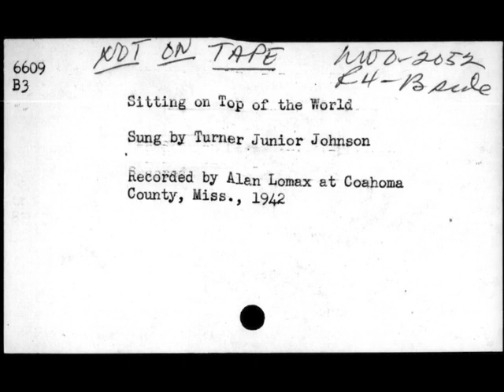Turner Junior Johnson: Sitting On Top of the World (1942)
Blind street singer Turner Junior Johnson, vocal and harmonica, recorded by Alan Lomax and Lewis Jones in Clarksdale, Mississippi, July 19, 1942. For more information about the American Patchwork filmwork, Alan Lomax, and his collections, [AFS 6609B3]